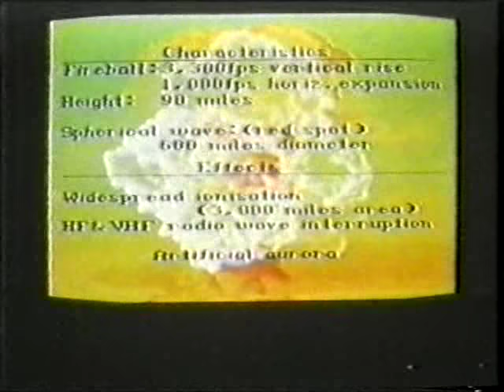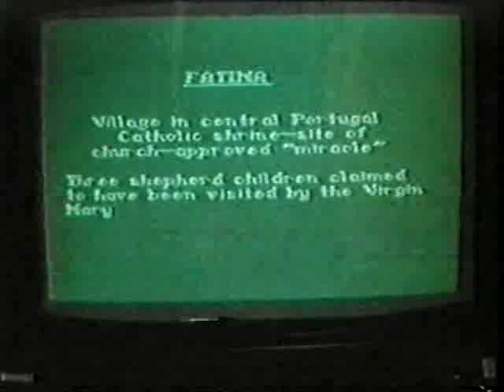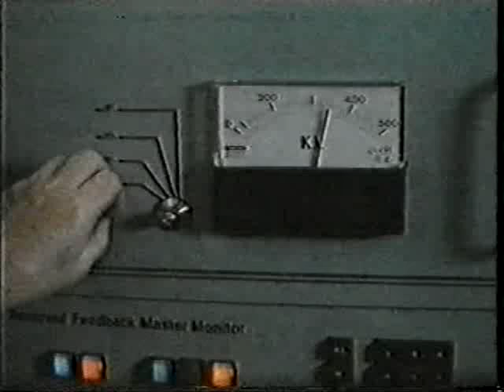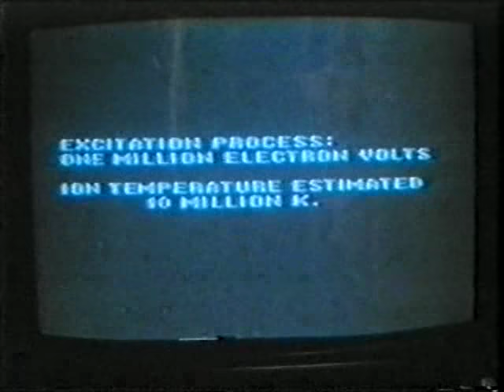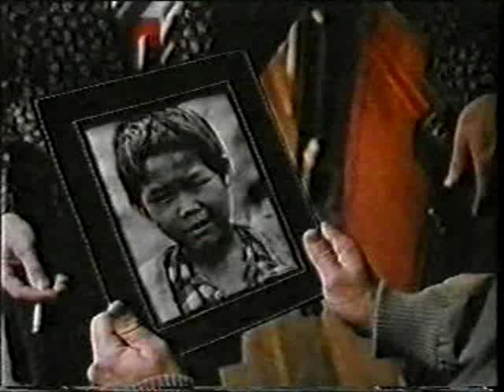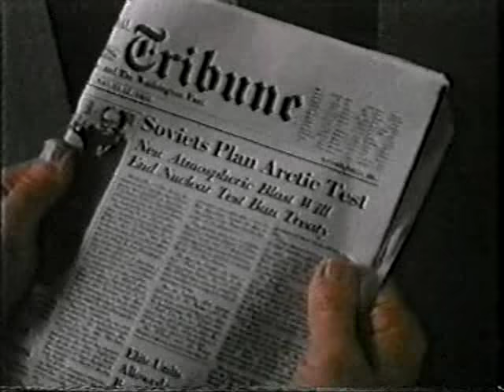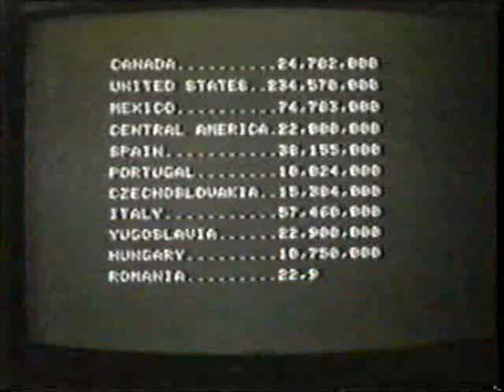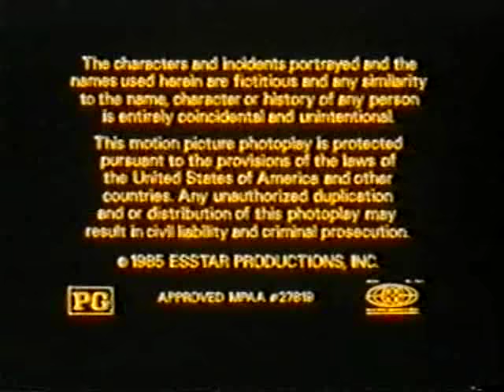State of Emergency - Fatima movie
Real rarity here. Martin Sheen stars in a cold war drama movie with the Fatima message pivotal.